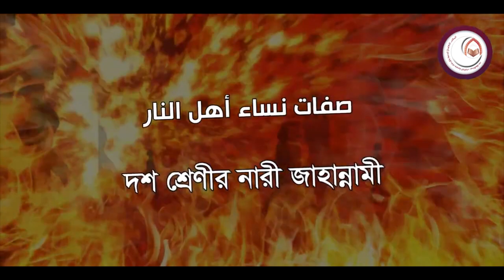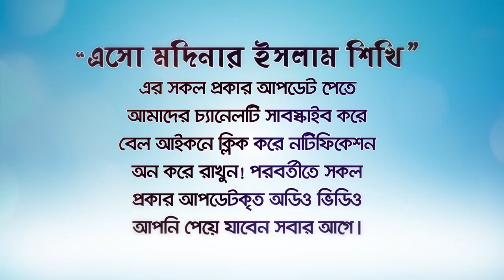দশ প্রকার মহিলা জাহান্নামী!(Ten types of hellish women!) ANGLA LECTURE by Rafiq Bin Lokman Madani